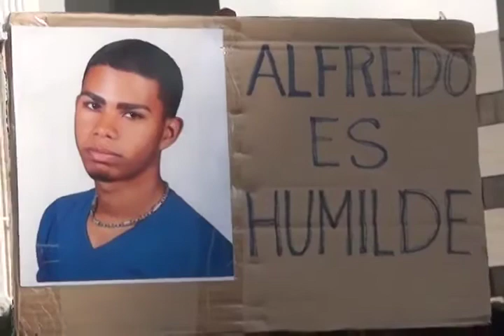SECUESTRO EN RD: ALBERTO DIAZ MULTIMEDIOS